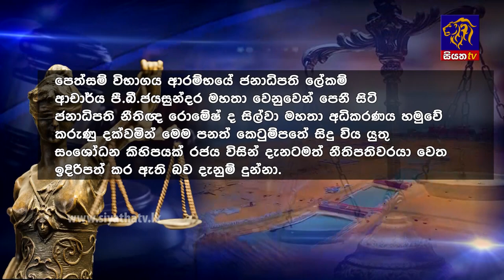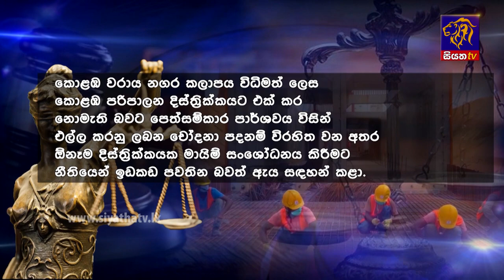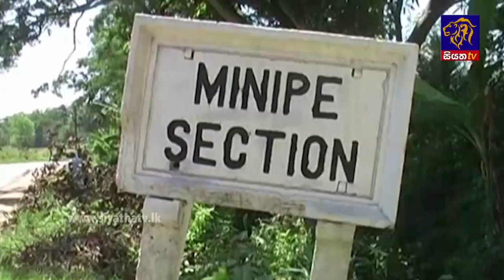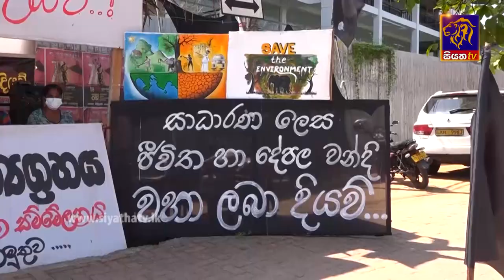Siyatha News | 06.00 AM | 23 - 04 - 2021